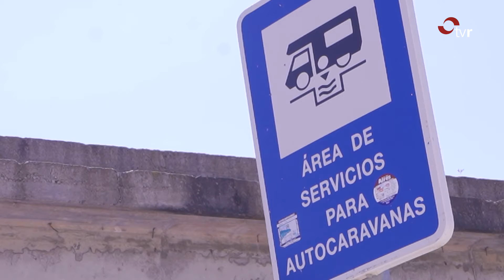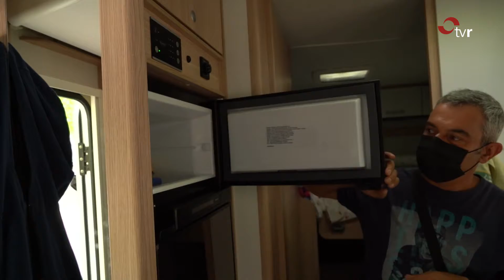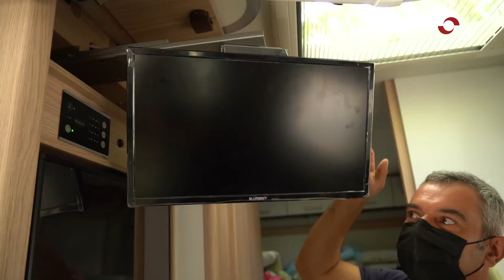LA RIOJA DIRECTO VERANO 11-08-21 1 BLOQUE